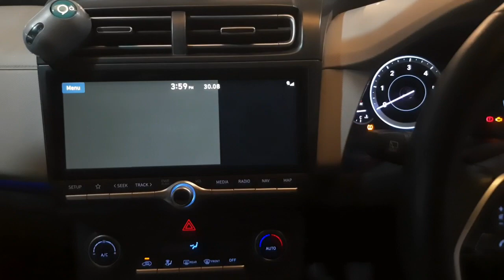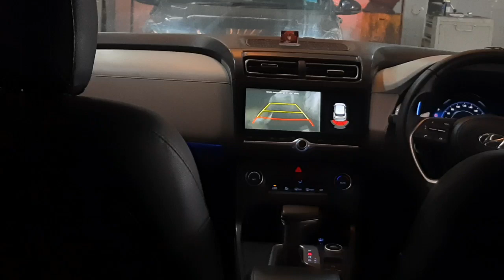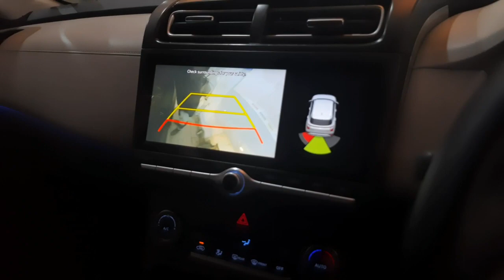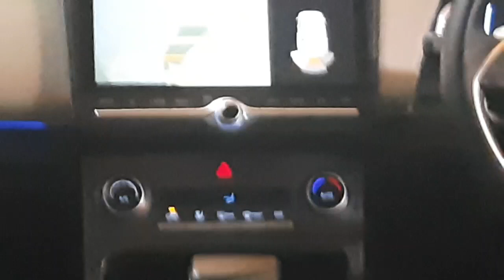Reverse camera not work || Parking camera not work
Reverse gear camera not work camera faulty. replace camera problem solved.